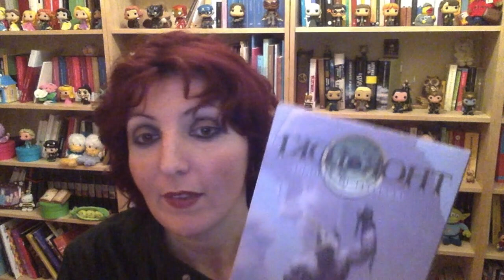I "viaggi" di Avengers: Endgame e il destino di Loki - SECONDA PARTE (Spoiler!)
Ecco, come promesso, la seconda parte del video!

Vi ricordo che è un video ultra-spoiler di "Avengers: Endgame".

La graphic novel a cui mi riferisco in questo video:

Robert Rodi, Esad Ribic, "Thor e Loki: Fratelli di sangue", edito in Italia da Panini Comics, 2013